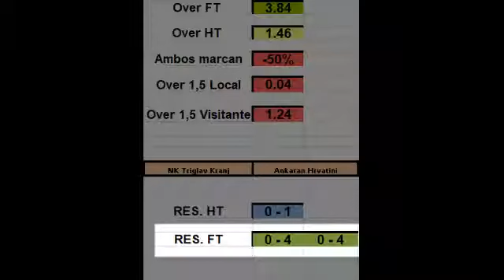Banants Yerevan vs Gandzasar Kapan Video 22/04/2018 Pick Armenia Premier League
Contains Football Prediction Video matches: Banants Yerevan vs  Gandzasar Kapan, Erzgebirge Aue vs Duisburg and  NK Triglav Kranj v Ankaran Hrvatini

Personal system for bets, based on previous matches. Data and statistics of all the leagues.